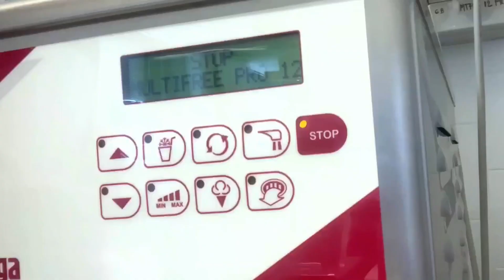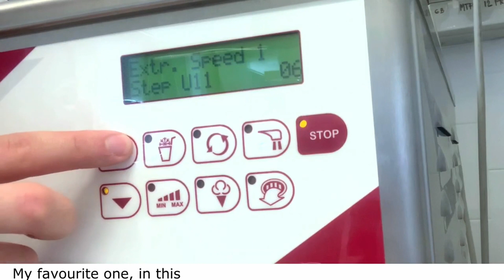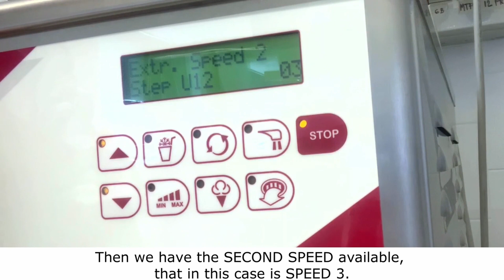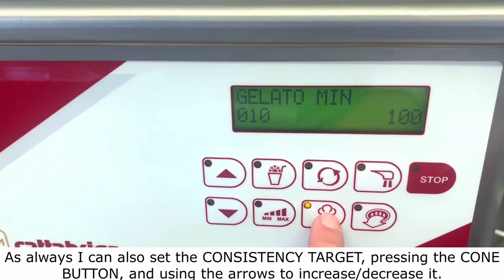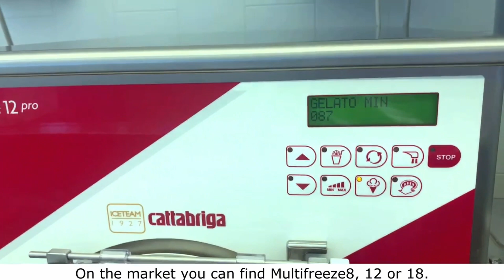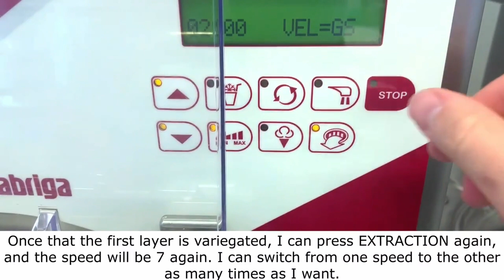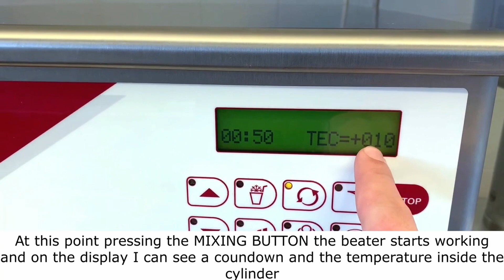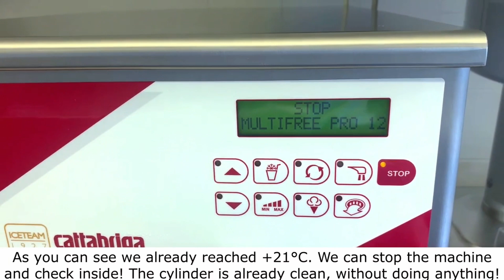Multifreeze Week - Caratteristiche della macchina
Per la rubrica Gelateneo Weeks è arrivato il turno di Multifreeze, il mantecatore Cattabriga. 😍
In questo video Jacopo Chelli vi parlerà delle caratteristiche principali di questa straordinaria macchina. 😉

For the Gelateneo Weeks it is finnaly time for the Multifreeze, the Cattabriga batch freezer. 😍
In this video Jacopo Chelli will show you the main characteristics of this extraordinary machine. 😉